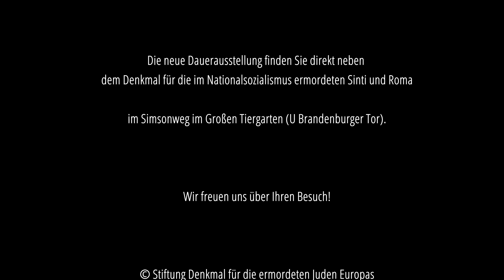Adam Ujvary – Peter Glatzel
Im Oktober 2022 eröffnete die Stiftung Denkmal eine neue Dauerausstellung neben dem Denkmal für die im Nationalsozialismus ermordeten Sinti und Roma. Die Ergänzung erfolgte zehn Jahre nach der Übergabe des Denkmals an die Öffentlichkeit.
Die Ausstellung widmet sich neun Lebensgeschichten – von Roma und Sinti, Überlebenden und Ermordeten. Auf den weiteren Tafeln informiert sie über die europäische Dimension des Völkermordes, Momente des Widerstandes und der Selbstbehauptung und über den langen Weg zur Anerkennung des Völkermordes.
Peter Glatzel ist Objektleiter des Denkmals für die ermordeten Juden Europas für die Firma Securitas.
In insgesamt 19 Videos stellen Angehörige der Communities, die Kurator/-innen der Ausstellung, Wegbegleiter/-innen und Aktivist/-innen die Ausstellung vor. Wir laden Sie herzlich zu einem Besuch der Ausstellung im Simsonweg, Großer Tiergarten (U Brandenburger Tor) ein!